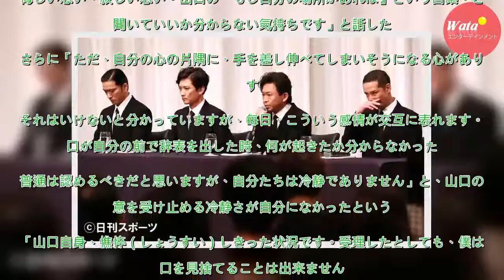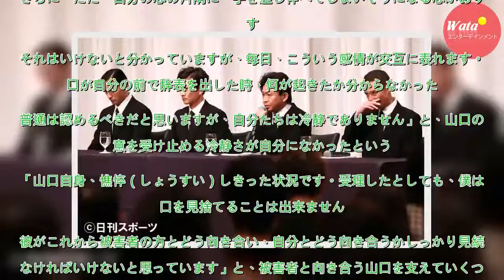山口復帰をめぐり「４人で割れている」 国分明かす - ジャニーズ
ＴＯＫＩＯ国分太一（４３）は、メンバーとともに開いた会見で、強制わいせつ容疑で書類送検され、起訴猶予処分となった山口達也（４６）について語った。　松岡昌宏ら他のメンバーが厳しい見解を口にする中、「自分の心の片隅に、手を差し伸べてしまいそうになる心があります。それはいけないと分かっていますが、毎日、...